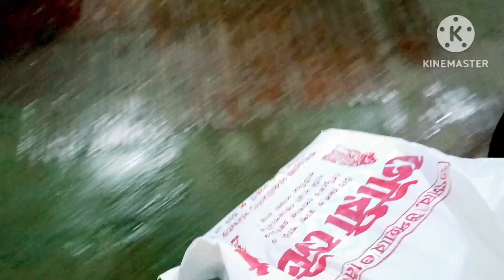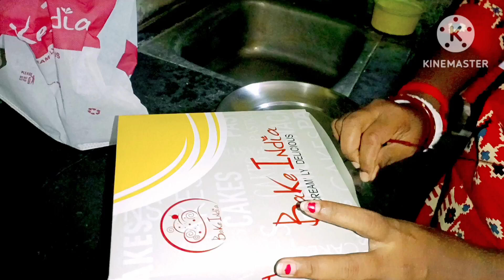aj maa ❤️ ar birthday celebration korlam//ato anondo ar age pai ni🥳🎂🎈dada ke boddho miss korchilam😔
pls bondhura amader aktu support Koro 🙏🙏🙏🙏